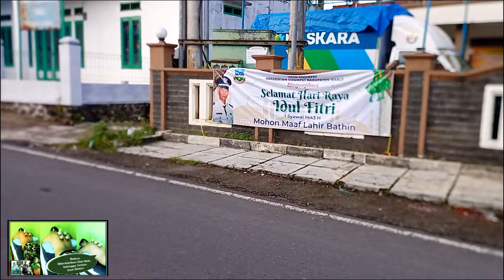Kami Berbahagia dan Bersilaturahmi di Hari Raya Idul Fitri || Toko Sederhana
Alhamdulillah bisa kumpul dan Sholat Idul Fitri bareng sekeluarga di hari raya lebaran tahun ini. Terimakasih Ya Allah atas nikmat yang telah Engkau berikan pada keluarga kami, pertemukan kembali kami sekeluarga Ya Allah dengan Ramadhan tahun mendatang.